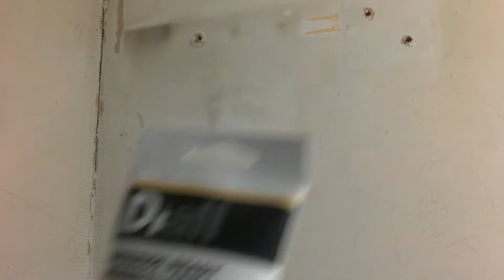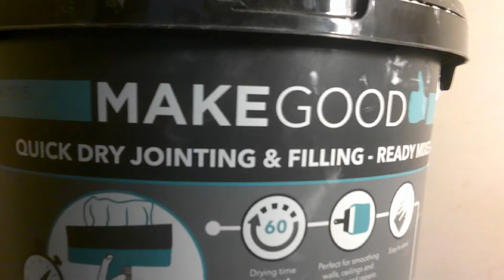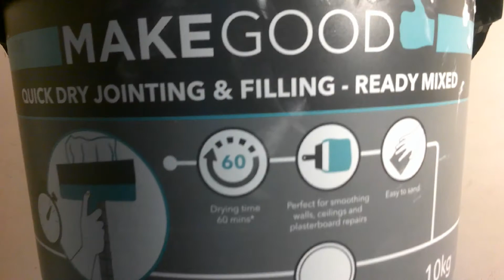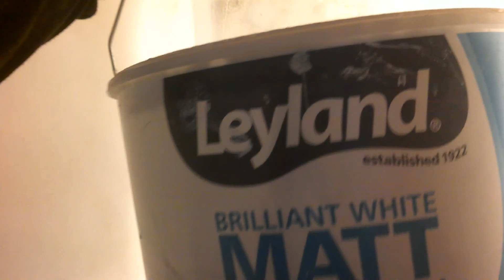Under stairs cupboard renovation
This cupboard was in a real state. Kept it basic, because this is just for storage.